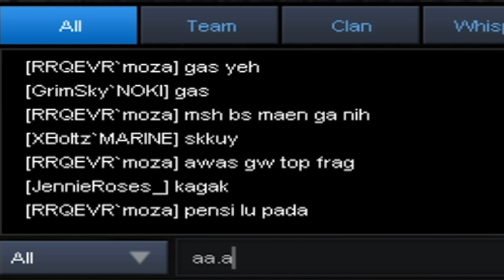SETAHUN PENSI PB SEKALINYA COMEBACK KOK MALAH KAYA GINI ?!! - POINT BLANK INDONESIA